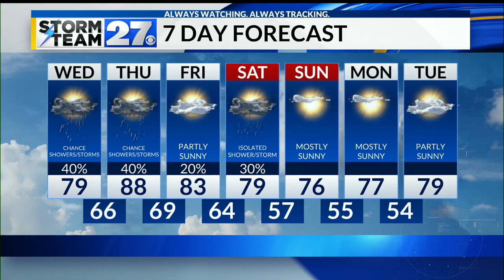A few showers and storms possible today